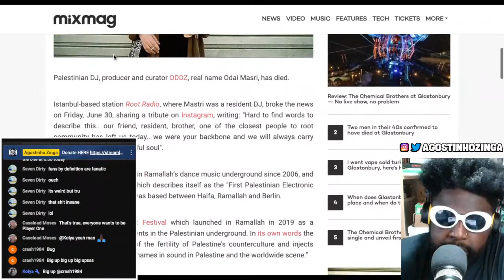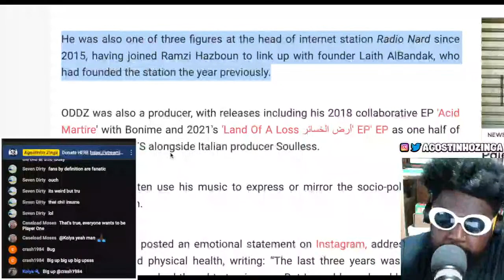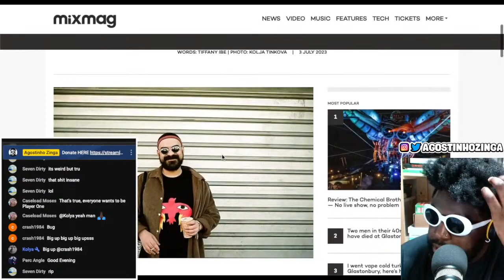RIP Odai Masri aka Oddz